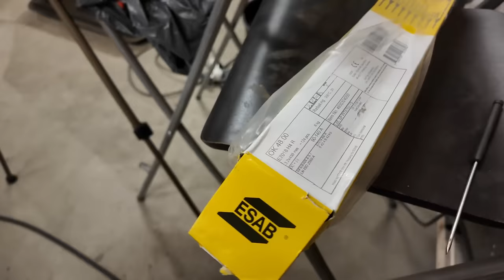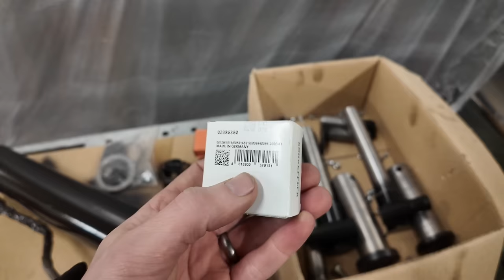DIY pienkuormaaja Episode 28 Kuormaajan maalaus ja kasaus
Tässä jaksossa saadaan kuormaajan osat viimeinkin valmiiksi ja maalattua. Lopussa saadaan osat jo kasattuakin paikoilleen. Posteljooni tuo myös pitkään ostoslistalla olleet osat koneeseen.